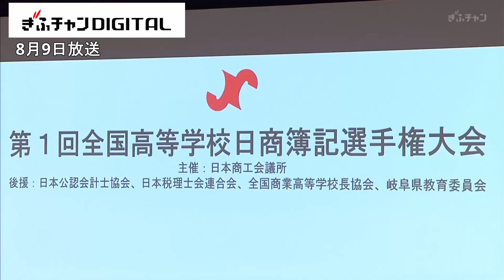全国の高校生が簿記で競い合う 「日商簿記甲子園」第１回大会 岐阜県瑞穂市で開催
全国の高校生が簿記で競い合う「日商簿記甲子園」の第１回大会が、瑞穂市で行われました。